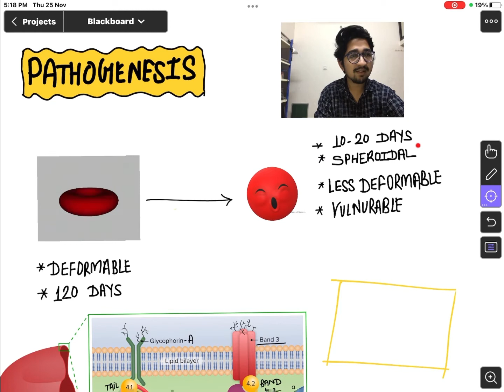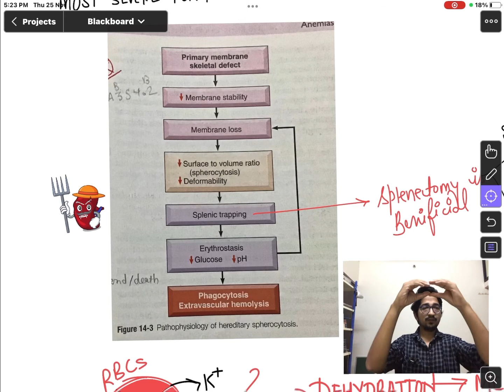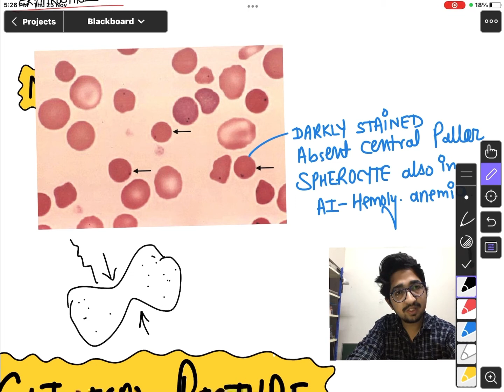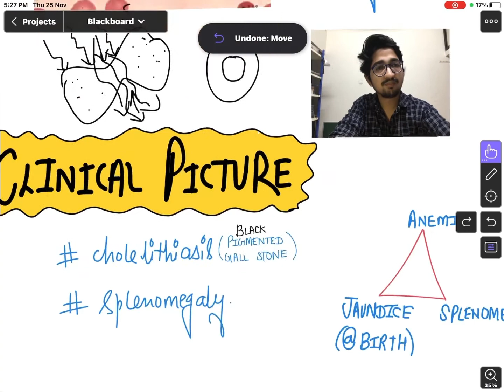Hereditary spherocytosis (hindi+english) -Pathophysiology,diagnosis and treatment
Hereditary spherocytosis pathology explained in easy way from Robbins  and cotron text book of basic pathology along with focusing on repeatedly asked questions.

Increasing understanding using 3D models and hand made small models.

For more videos related to mnemonics and basic concepts of every every topic , visit to the channel.